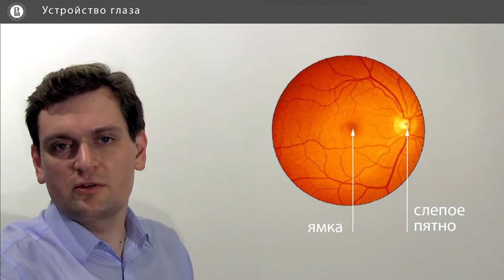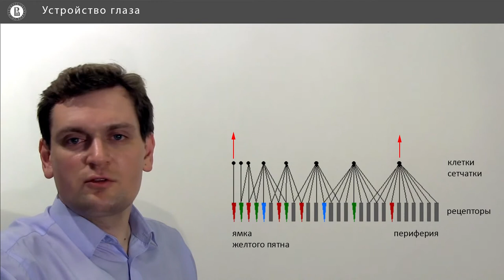Компьютерная графика: основы - 19 урок. Устройство глаза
Автор: Денис Королев, Anastasia Gorokhova-Alekseeva, Алиса Кольбе

Задание для закрепления:

Выберите правильное утверждение:

Выберите один вариант из списка:

* Рецепторы ближе к оси зрения являются независимыми, но по мере удаления к периферии на несколько рецепторов приходится один канал в мозг.

* Все рецепторы зависимы. Сигнал, получаемый одним, влияет на результаты работы остальных.

* Рецепторы на сетчатке независимы друг от друга. Каждый имеет свой канал в мозг, подобно субпикселям фоточувствительной матрицы.

* У оптической оси рецепторы сгруппированы по несколько на один канал, чтобы обеспечить лучшую чувствительность. По мере удаления к периферии на один канал приходится всё меньше рецепторов.